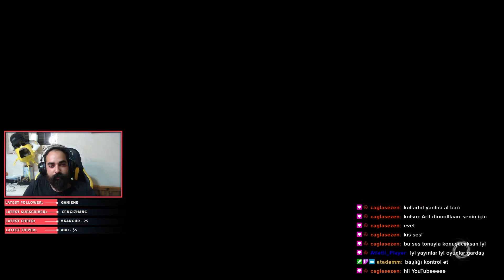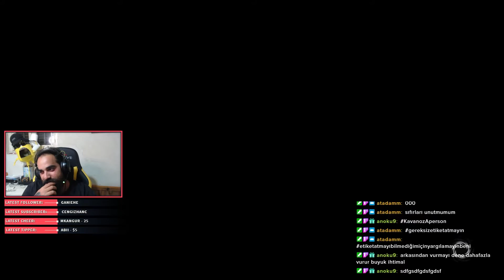YENİ BİR DÜNYA | GRİME TÜRKÇE BÖLÜM 1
Sevgili Youtube Grime  ile karşınızdayım. Bu serinin tüm bölümlerini kanalımda bulabilirsiniz şimdiden iyi seyirler.

Çok Sevgili Youtube biladerlerim ben Arif Uslu, Doğu Akdeniz Üniversitesi Animasyon ve Oyun Tasarımı okuyorum bu kanalda sizin için eğlenceli oyun videoları çekerek hem size bilgiler, hem oyunlardan haberler vermek gibi bir amacım var umarım sizde aramıza katılarak eğlenceli zamanlarımıza ortak olabilir ve bizimle birlikte mutlu olabilirsiniz.

Ön bilgilendirme olarak korku oyunlarını gerçekten korkarak ve çığlıklarla oynarım. Hikaye bazlı oyunlarda ise çok konuşmayı severim çünkü oyun videosu çekerken çok eğleniyor ve sizinle ortak olmak istiyorum buna, kanalı bir kontrol edin hoşunuza giderse bir abone ol butonuna tıklayın ve yerinizi alarak her gün gelecek olan videoların tadını çıkarın^^

Grime
Grime TÜRKÇE
Grime OYNANIŞ
Grime GAMEPLAY